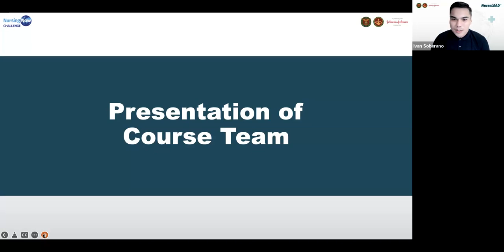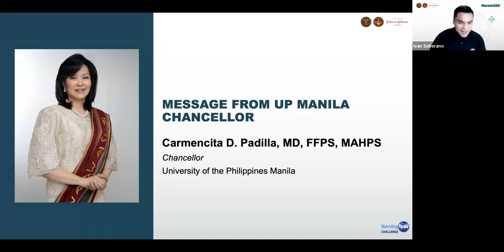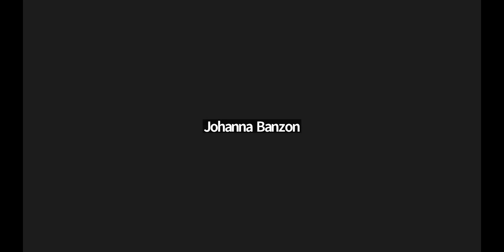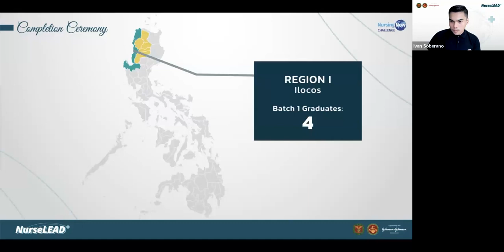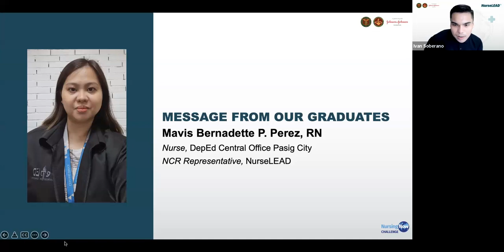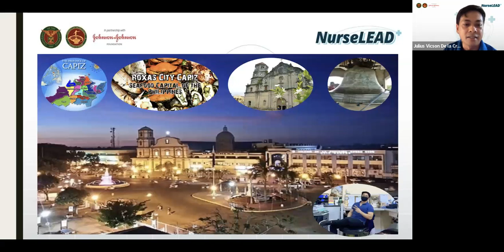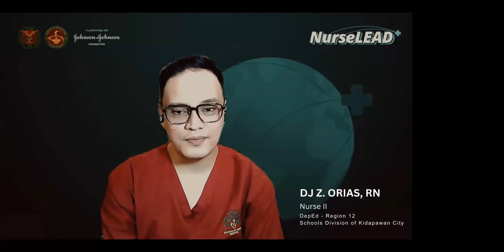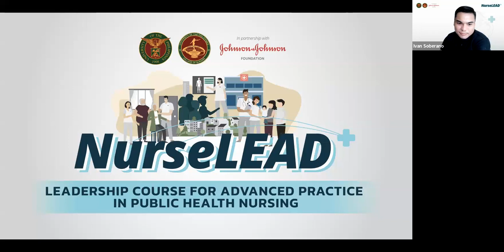NurseLEAD Year 3 Batch 1 Completion Ceremony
NurseLEAD is a six-week online Advanced Public Health Leadership and Management Course for Public Health Nurses developed by the UP College of Nursing in partnership with the Global Health Impact of the Johnson & Johnson Foundation. This course responds to the increased demand for public health nurses with advanced skills to effectively lead the implementation of health care services in the provision of universal health care. It has been running for 3 years now.

The Year 3 Batch 1 Public Health Nurse Scholars have completed the course last September 22, 2023.